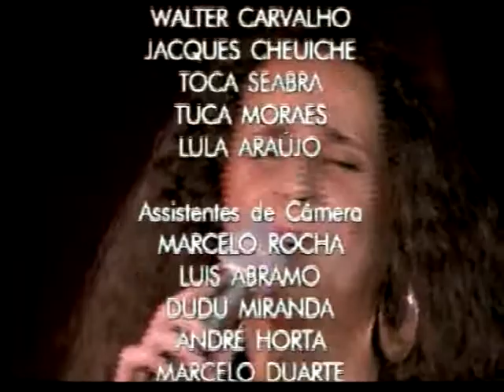Fabiana Cozza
Vídeo editado a partir do meu acervo pessoal, com cenas que fazem parte do meu gosto pessoal.
Das coisas que me fazem bem, despertam os sentidos, tornam meu sorriso maior.
Das vozes, de Fabiana Cozza e Rappin Hood, Stevie Wonder no Rock in Rio,Elis Regina, Marilin Monroe e alguns arquivos pessoais.  Ricardo Pereira.